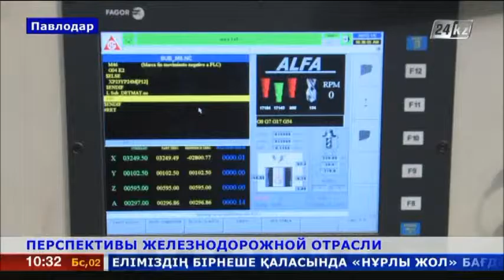Итоги первого полугодия экибастузского завода